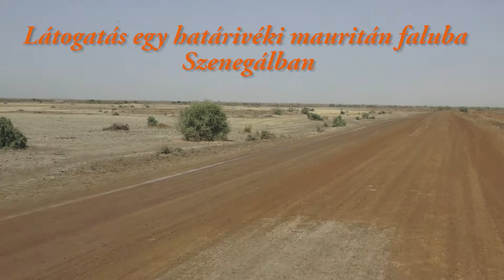Látogatás egy határvidéki mauritán faluba - Szenegál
Utazz Afrikába Utazási Iroda

A filmet készítette: KissFilm-Stúdió, Bp.